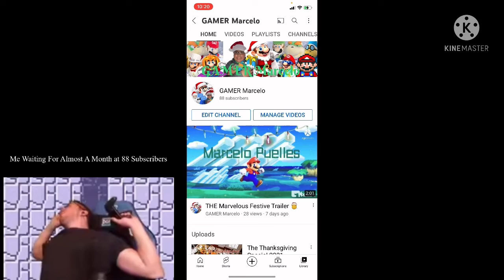Let DGR Explain My Reaction if Me Hitting 90 Subscribers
Biggest moment here guys and gals